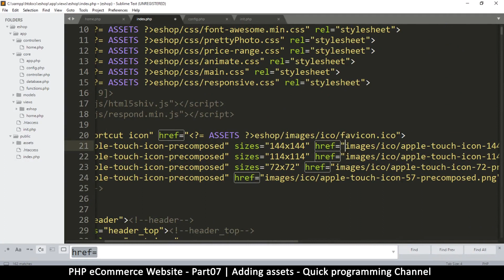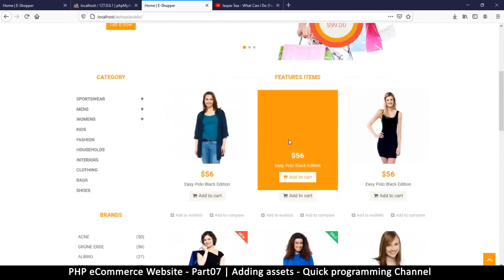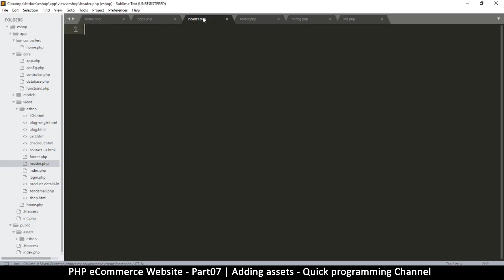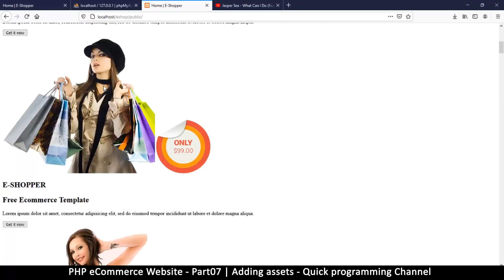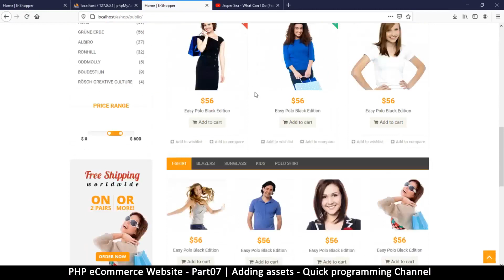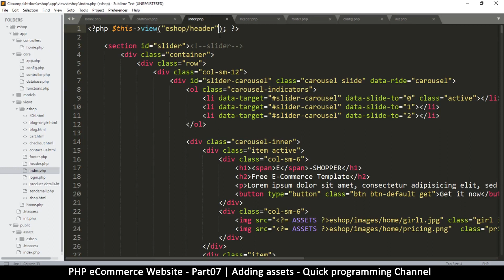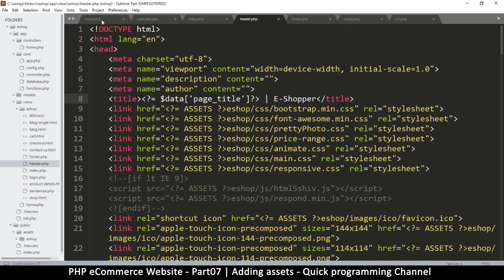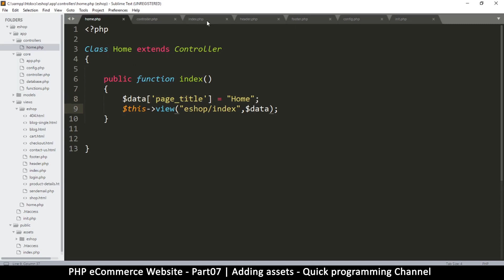#07 PHP Ecommerce website development | Adding assets | MVC OOP - Quick programming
Learn how to code your own ecommerce website in PHP. This tutorial series will also include the admin area, login and signup pages. the payment system integration may not be included